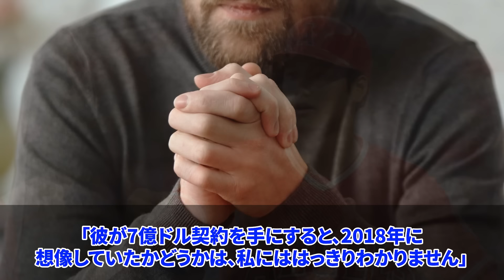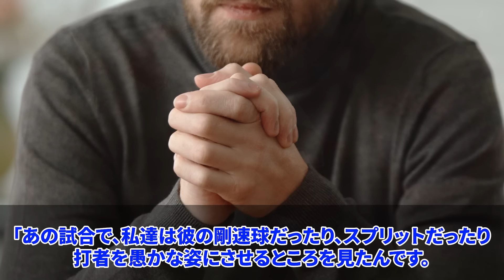【大谷翔平】「大谷がライバル？何言ってるんだ」3安打4盗塁でド軍をかき乱したレ軍の若き"怪物"デラクルーズが大谷に驚きの本音【海外の反応】